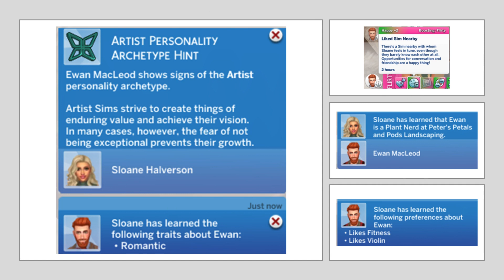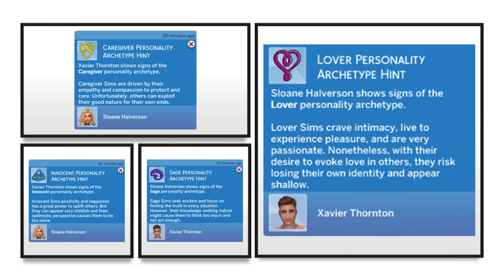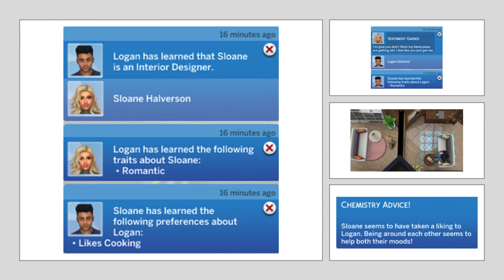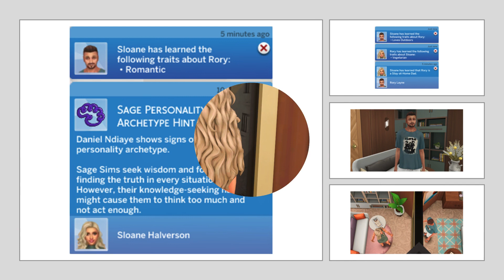The Sims 4 | Love Is Blind | Sloane meets the Men Ep4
In this episode, Sloane finally has speed dates with all the men. From here, she will choose the top 3 guys to continue 'dating' in the pods until she finds The One.

Note: I'm trying something new in this video, please bear with me if it's not perfect! I hope you enjoy it. Let me know what you think!

A brand new challenge series inspired by the reality shows of the same name.

Watch: BEAUZ & Heleen - Alone | Future Bass ...

EA Gallery use the link or search for MenaBuchner